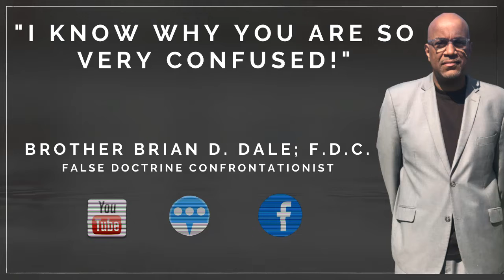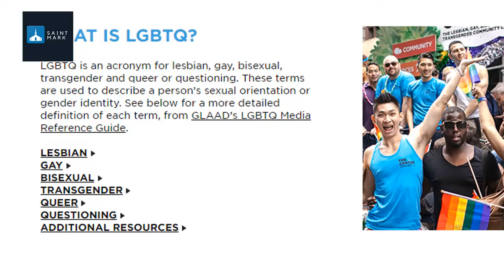God's Plan for You is Much More Than Sunday Service Praise: Who Are You?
God's Plan for you is so much more than simply attending some Sunday Service. The issue becomes we allow people to ROB US of our identity, in God, and then try and act just like them. This leaves us confused, dejected, and hurt.